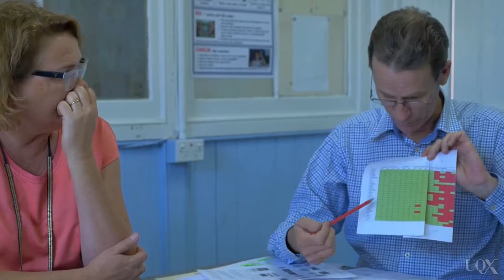LEARN078 Effective feedback